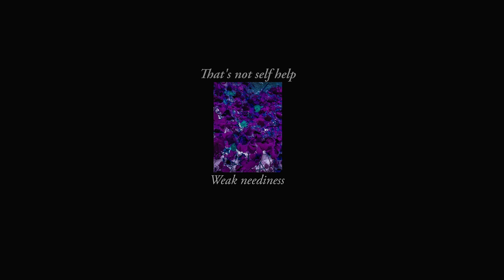That's not self help - Say Something Personal or You'll Be Wronged